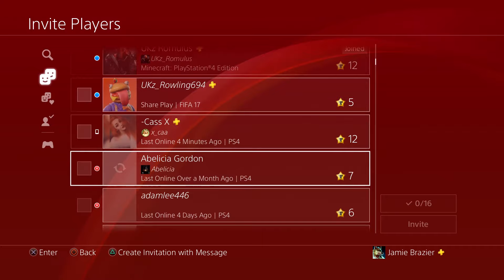EP3 CO-OP Survival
with my clan check his channel out